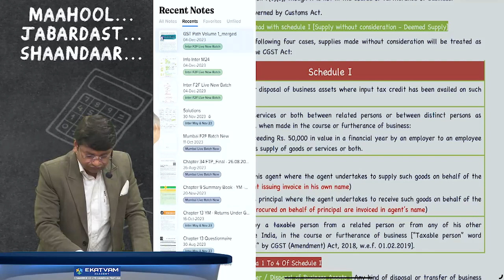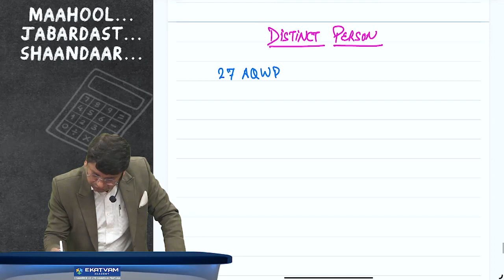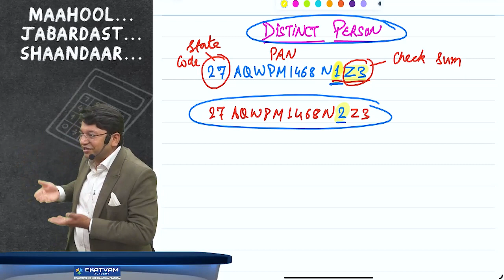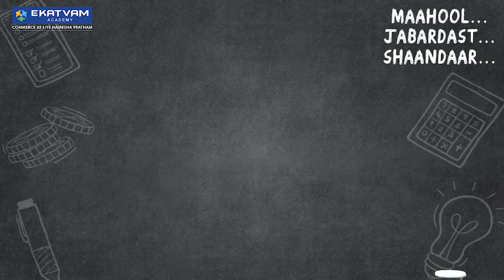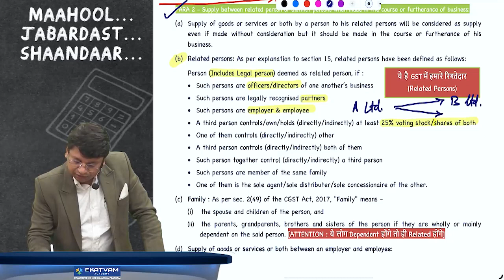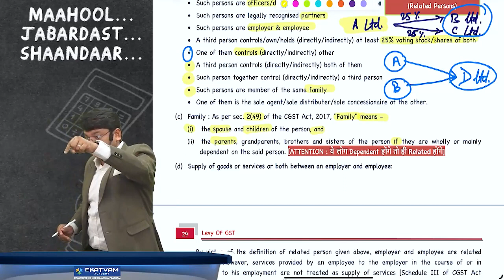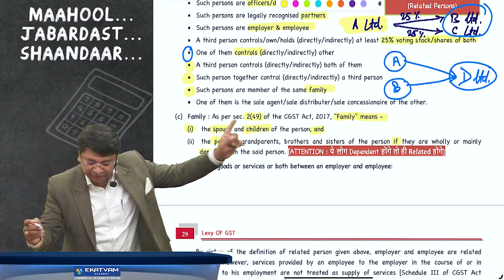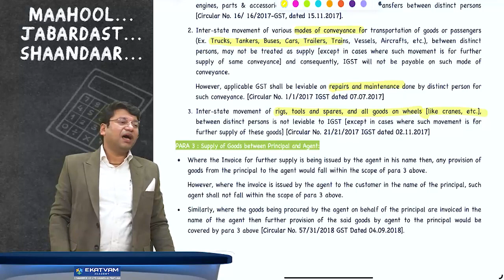07. CA CS CMA Inter GST | As Per ICAI New Scheme | May 24 & Nov 24 | CA Yashvant Mangal